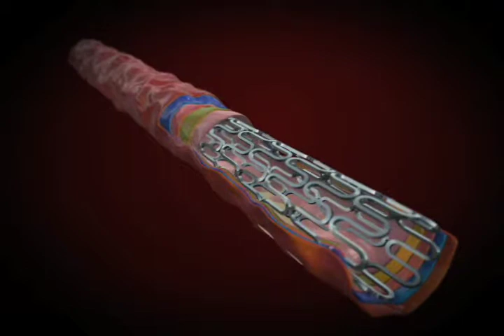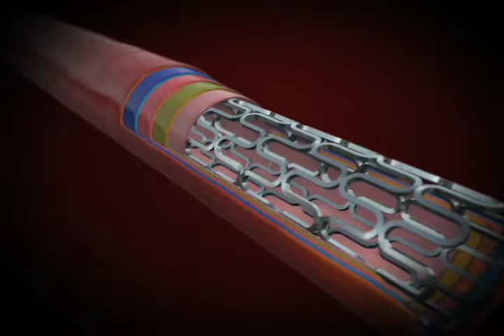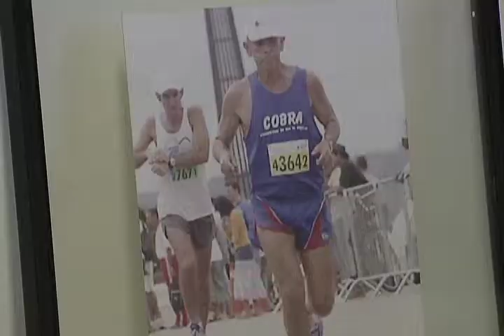Repórter Justiça - Dia Mundial do Coração (27/09/14) (3/3)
O Repórter Justiça desta semana fala sobre os cuidados com o coração. As doenças cardiovasculares afetam, no Brasil, cerca de 17 milhões de pessoas, e podem se manifestar principalmente como mortes súbitas, infartos e derrames. As precauções podem começar na infância. Além dos testes do pezinho, da orelhinha, e do olhinho, que já são mais conhecidos, os pais podem optar, ainda, pelo teste do coraçãozinho, que detecta certas patologias nos recém-nascidos. Leia a íntegra da sinopse